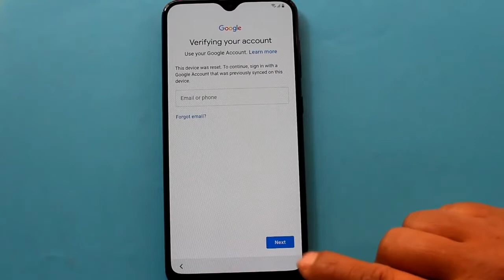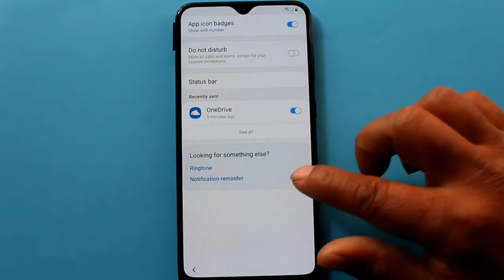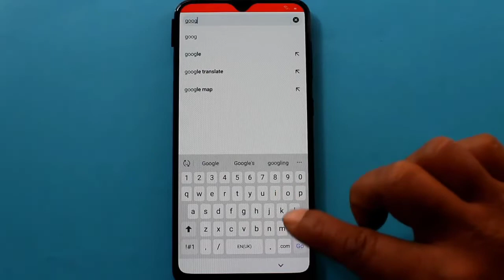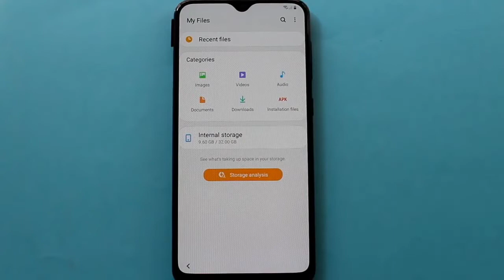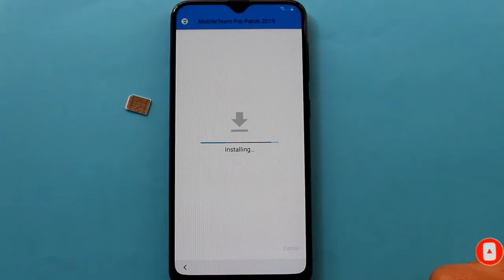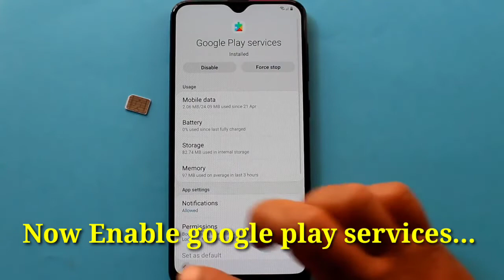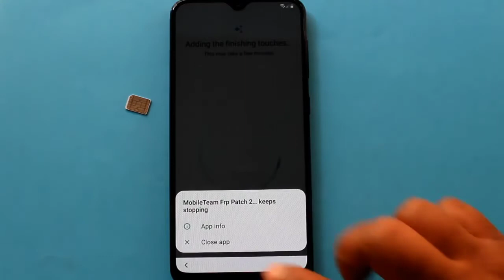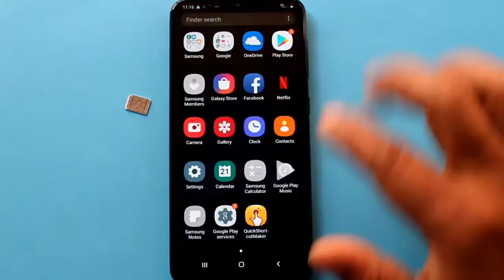Bypass Google Account ( Samsung Galaxy A20)